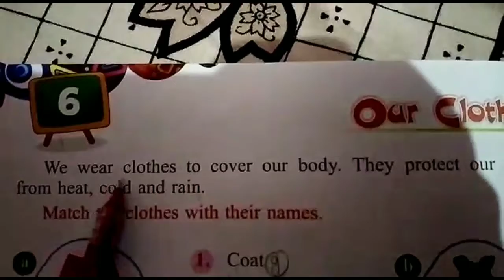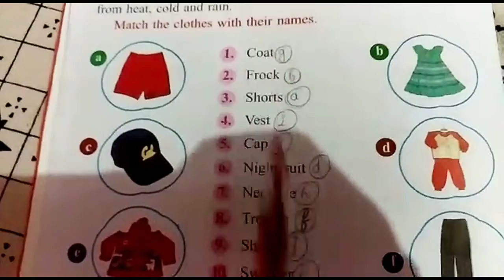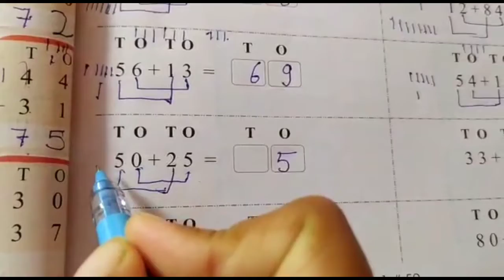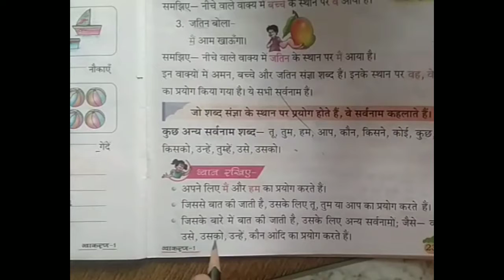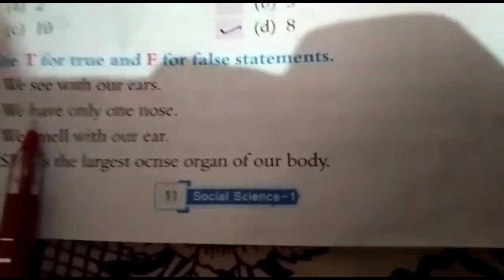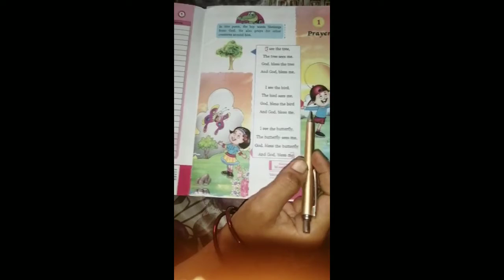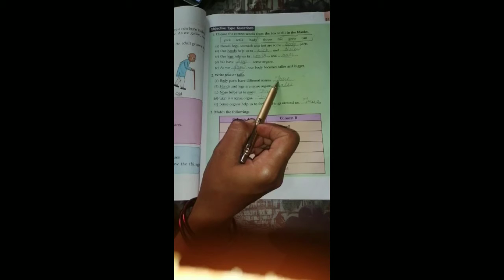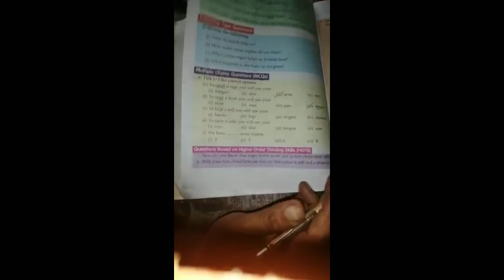1st class, 04-09-2020